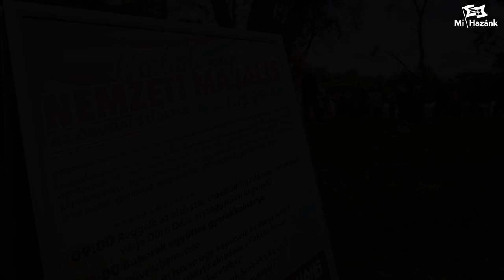Nagy sikert aratott a Mi Hazánk majálisa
Hatalmas érdeklődés övezte a Mi Hazánk Mozgalom majálisát. Délután 4 előtt megtelt az Óbudai-sziget.